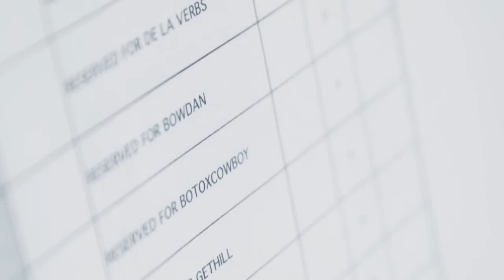Xbox One - O Armazém do Xbox One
Novo vídeo promocional do Xbox One criado pela Microsoft.

O novo Xbox da próxima geração fará a sua estreia na próxima sexta-feira, dia 22 de Novembro, em 13 regiões do globo, incluindo os EUA e Brasil.

O console será comercializado pelos preços de $499 nos EUA e R$ 2.299 no Brasil.